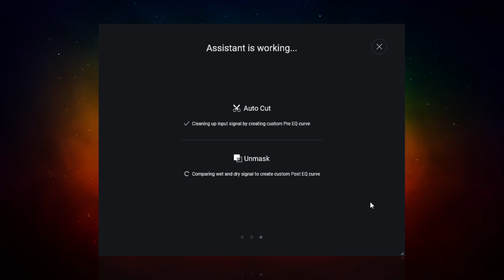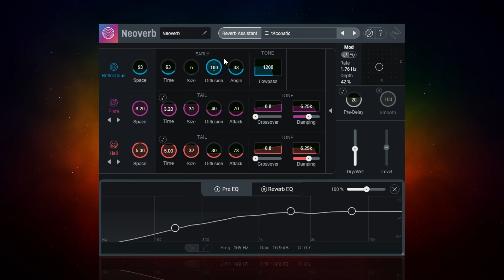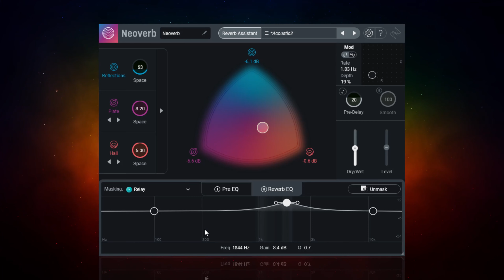iZotope Neoverb - Why do you need it? - First look and Review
In this video, I'll be taking a look at Neoverb, a brand new reverb plugin from iZotope!